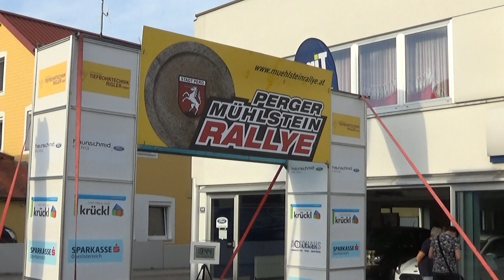2. Perger Mühlstein Rallye 2018 GASSNER Christian-GASSNER Theresa